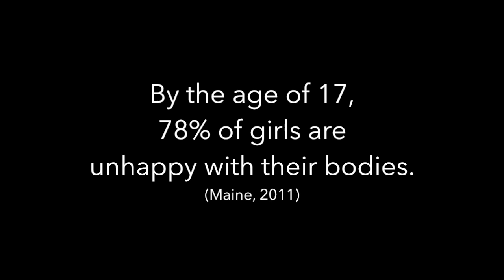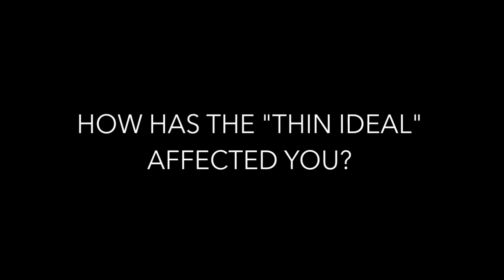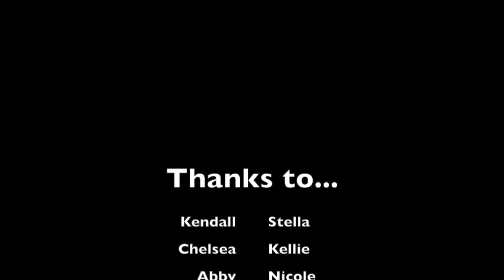Senior Video on Body Image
Hey guys, here is the video that I made for my senior project for my AP Lit class. I saw a body image talk at CU a couple weeks ago by Carolyn Becker. It brought to my attention that I was not alone in the sad truth that most everyone struggles with body image dissatisfaction due to the "thin ideal" (the thin woman with with big boobs, thigh gap, flat stomach, toned arms). So I decided to creat this video due to my struggle to fit the "thin ideal" through my four years of high school and the never ending pain it caused me. I decided to work with girls (even though men struggle as well) and asked my senior class if any girls would want to participate, and if so, to bring a friend they really cared about with them. Then separately I asked them each to look in the mirror and answer some questions about what they saw. I wanted to show girls that the "thin ideal" is subjective, not necessarily objective. Your friends see the beauty in you that you might not be able to see yourself. The girls who participated were incredibly brave and this was such a humbling project. SHARE it around! Make sure the message is spread! Hope you enjoy!